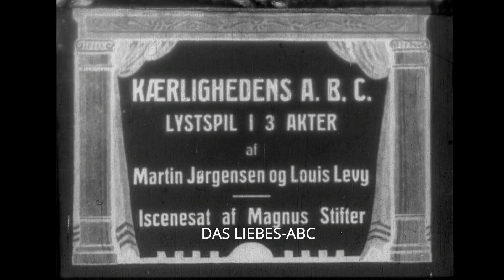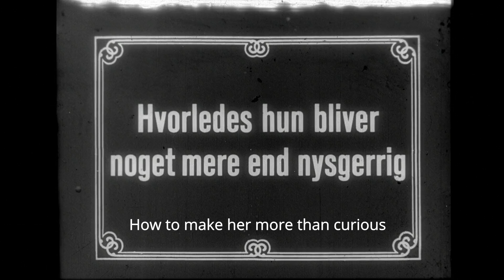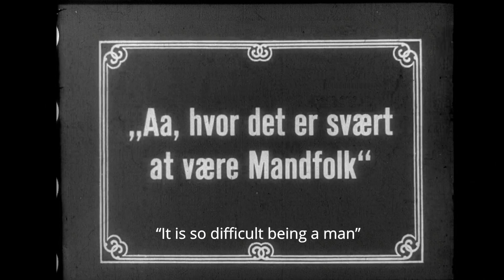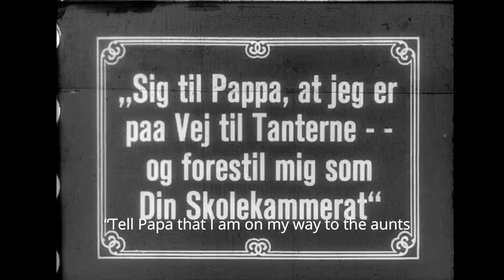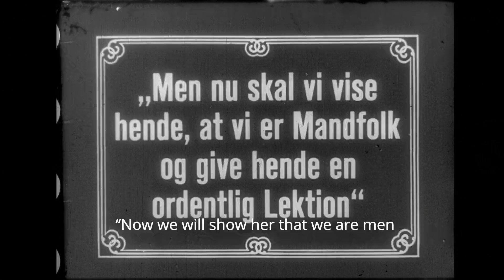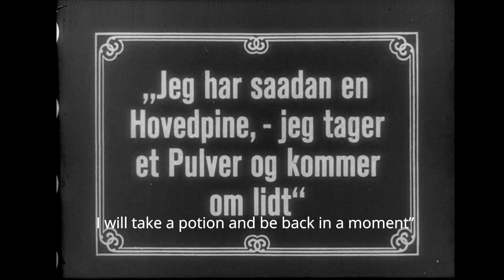The ABC of Love (1916) [English subtitles]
1916 silent film from Germany.
Synopsis: Lis is disappointed in her fiancé’s masculinity and decides to teach him how to be a man by dressing as a man herself and hitting the town with him.

Made by Neutral-Film
Directed by Magnus Stifter